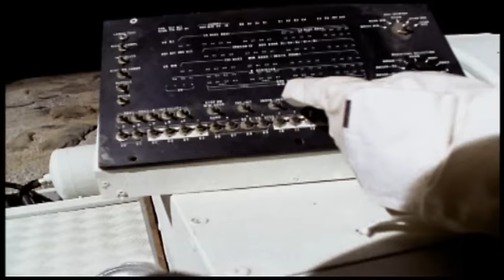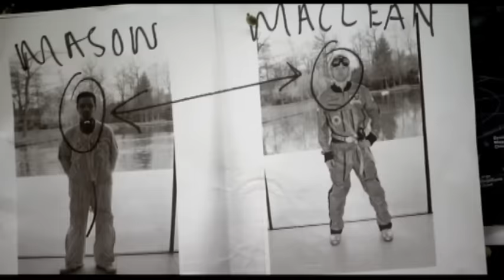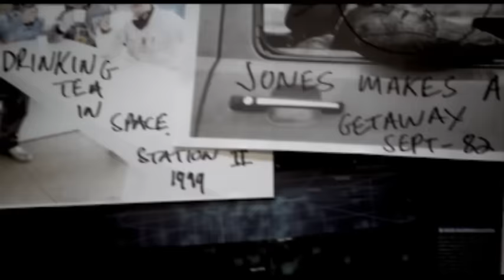The Beta Band - Squares (Official Music Video)